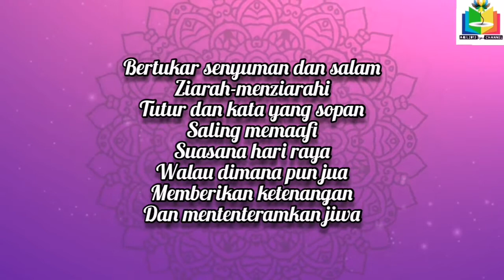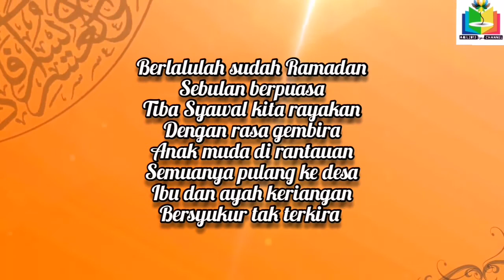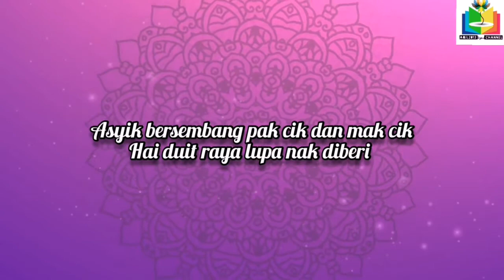Suasana Hari Raya (lirik) by Anuar Zain Dan Elina